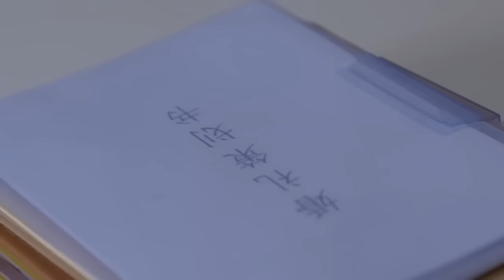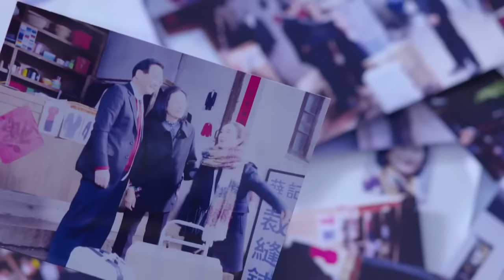【Full Movie】清純女孩被總裁連環甜蜜攻擊，把她甜入心坎 💗 Chinese Television Dramas